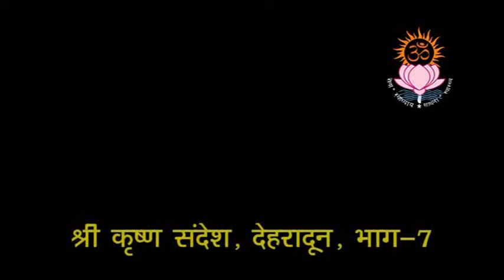Sri Krishna Sandesh Part- 07 (श्रीकृष्ण संदेश, भाग- 07)